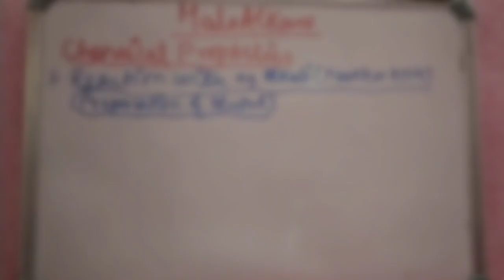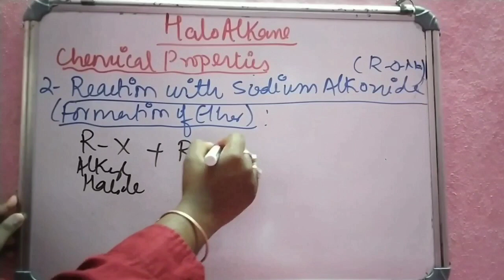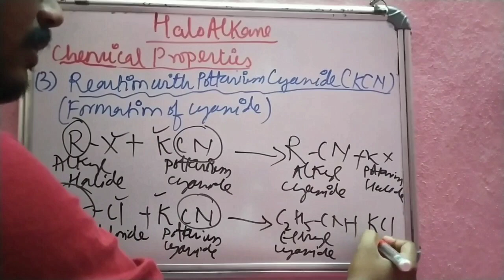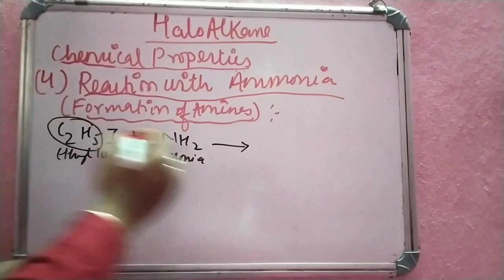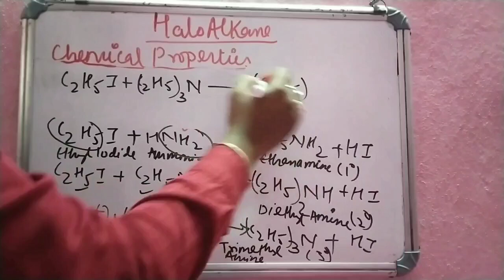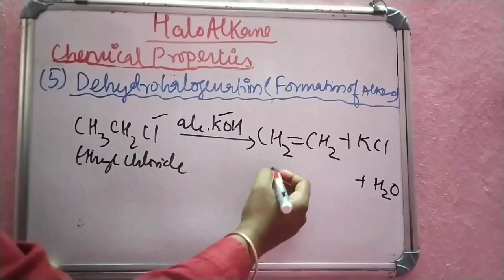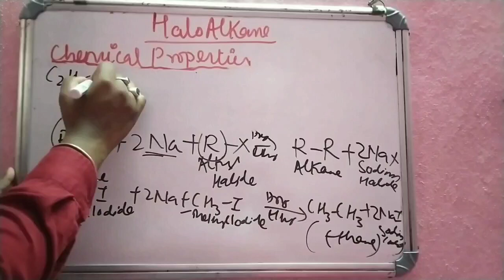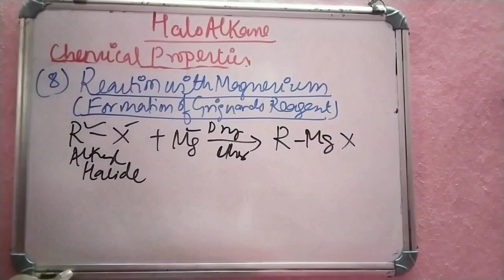CHSE +2 BOARD ORGANIC CHEMISTRY CHAPTER 1 PROPERTIES OF HALOALKANE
CHSE CLASS VIDEOS   brings you yet another  Chemistry session to prepare you for CHSE BOARD +2. Watch this video to learn about“CHEMICAL PROPERTIES OF HALOALKANE CHAPTER 1 OF ORGANIC CHEMISTRY”

CHSE CLASS VIDEOS is a free YouTube channel to help all the CHSE +2 Students  in their preparation for Board exams. The free videos will help you make a  strategy to decode the BOARD question paper, learn every detail of the subject and make a study plan that will help you prepare with confidence.   And this video helps in providing best  guidance for CHSE BOARD preparations by analyzing the crucial needs of the students who want to achieve better score in CHSE BOARD.
Feel free to spread the word – share the videos with your friends and classmates.
Have a conversation with us on
TELEGRAM App For any queries or doubts,- (First Install the Telegram App)
Enter the group using the link on your BROWSER to download notes